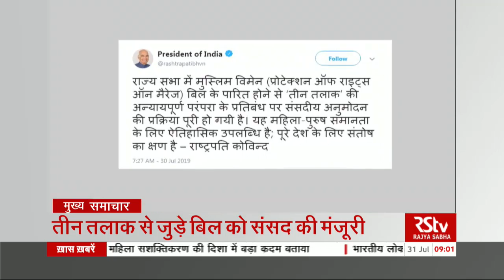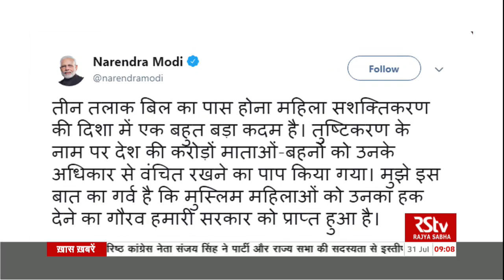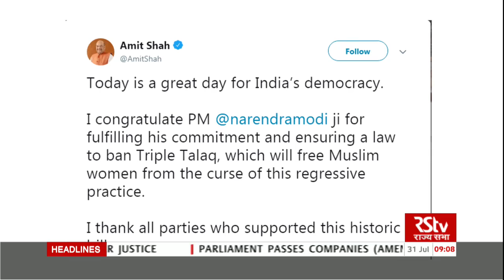Hindi News Bulletin | हिंदी समाचार बुलेटिन – July 31, 2019 (9 am)